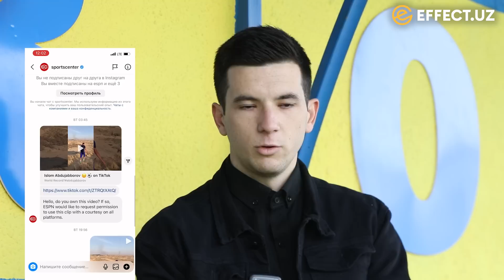700 МИНГ ОЙЛИК. "СОВУРИЛГАН 13 ЙИЛ". ДУНЁ НАШРЛАРИ ЭЪТИБОРИ — ФУТБОЛЧИДАН БЛОГЕРГА АЙЛАНГАН ТАЛАНТ!